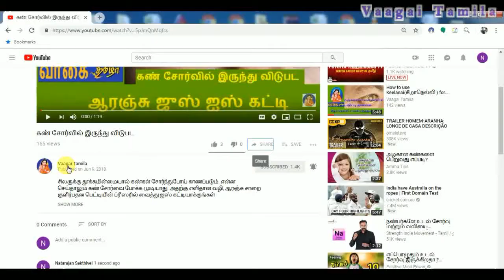சுண்ணாம்பு சத்து நிறைந்த அகத்திகீரை|How To Make Agathi Keerai Poriyal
சுண்ணாம்பு சத்து நிறைந்த அகத்திகீரை|How To Make Agathi Keerai Poriyal /South Indian Recipe